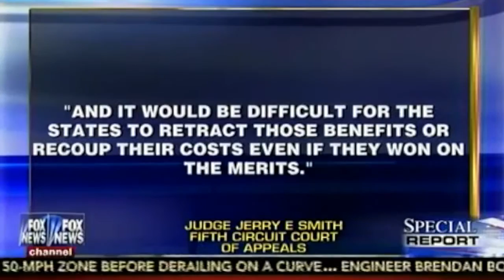U.S. Appeals Court Rules "Against" Obama's Illegal Immigration Plan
Nov. 9.2015
President Obama's executive action preventing the deportation of an estimated 5 million people living in the United States illegally suffered another setback after a federal appeals court upheld a federal judge's injunction blocking the measure.

The 2-1 decision by the 5th U.S. Circuit Court of Appeals in New Orleans further dims the prospect of implementation of the executive action before Obama leaves office in 2017. Appeals over the injunction could take months and, depending on how the case unfolds, it could go back to the Texas federal court for more proceedings.

American Born Republic brings to you the stories that the U.S. Media diluted, filtered or just plain refused to report.

Video credits\FOXNews